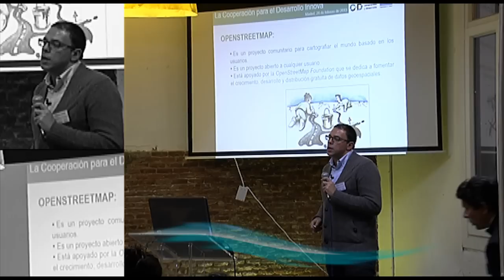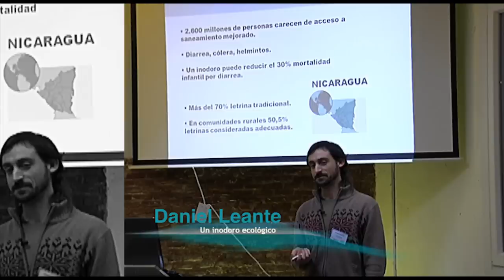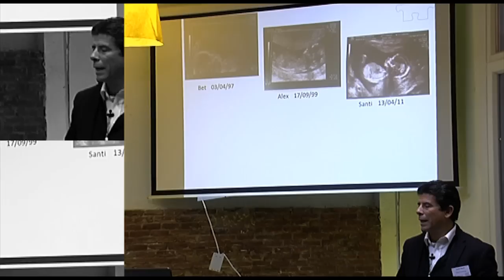Resumen de la Sesión "Innovación para el desarrollo humano"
Video-Resumen con algunos titulares de la Sesión "Innovación para el desarrollo humano".